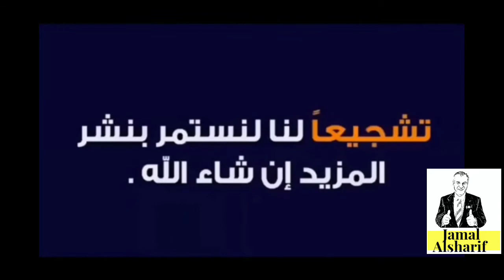ما هي قصة كرتونة البيض؟ وما علاقتها بكندا؟